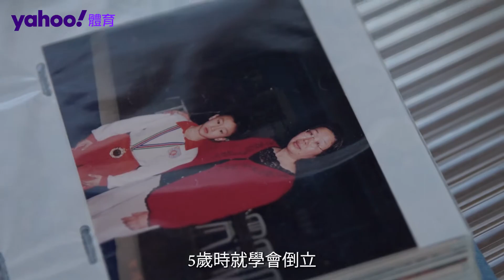【東京奧運．港隊精英】「虎媽」的愛與支持！石偉雄邁向奧運之路 | Yahoo Hong Kong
運動員的成功背後總有一些無名功臣，香港體操代表石偉雄亦不例外。歷盡傷患與失意後兩奪亞運會獎牌，再到即將踏上東京奧運舞台，支撐「石仔」一路走來的最強後盾，就是他口中的「虎媽」——石太李湛珍。

全文閱讀：
【東京奧運．港隊精英】「虎媽」的愛與支持！石偉雄邁向奧運之路

新聞專題：
「東京戰報」專頁　為運動員打氣！

免責聲明：奧運、奧林匹亞、奧運五環、奧運格言Faster Higher Stronger及相關標章與吉祥物為國際奧委會、東京奧委會或其相關機構所擁有。本網站與上述該等機構並無任何贊助或合作關係。